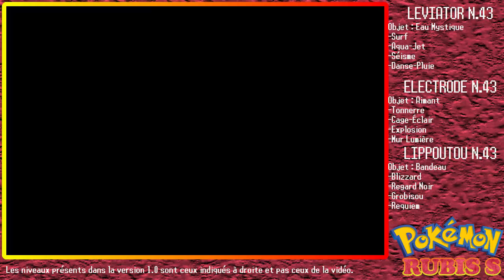Pokémon Rubis S - Topdresseur Edgard